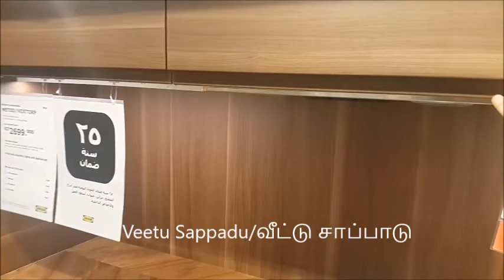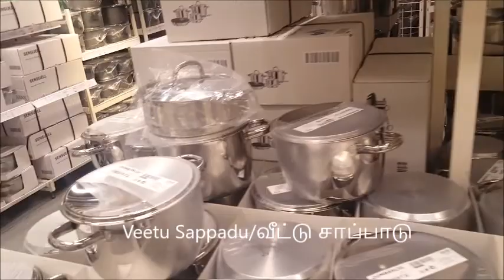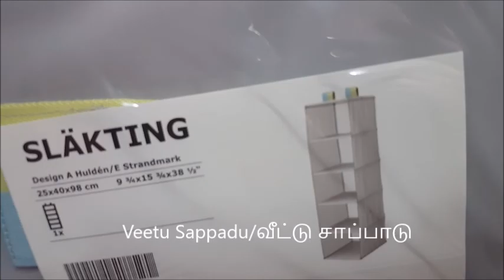Ikea Shopping/Ikea Tour&shopping haul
Ikea shopping tour/shopping  video